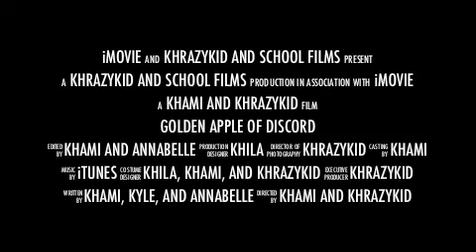Golden Apple of Discord AD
The movie will be coming out this week. :) Enjoy!